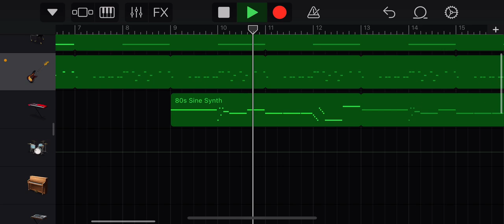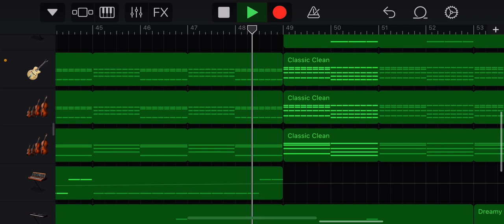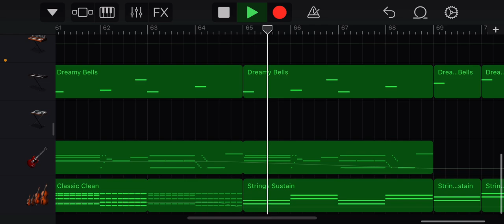Rocket launch type beat